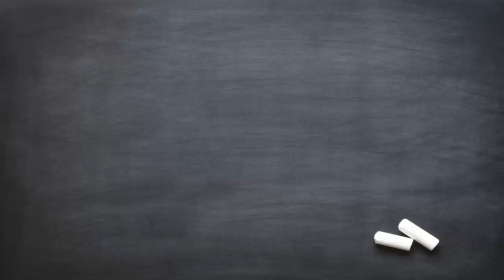Drawing of a Simple Flower Design ✅ Flower Drawing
How to Draw a simple flower design.
This is a kids friendly tutorial video of flower drawing.
This is very important video tutorial for kids who want to learn how to draw a flower very easily with leaf.

About This Channel: This is a channel for creative learning. Here you can learn How to Draw and How to DIY easily. Kid's drawing tutorials are available here.

California Institute of the Arts,
24700 McBean Pkwy, Valencia,
CA 91355, USA